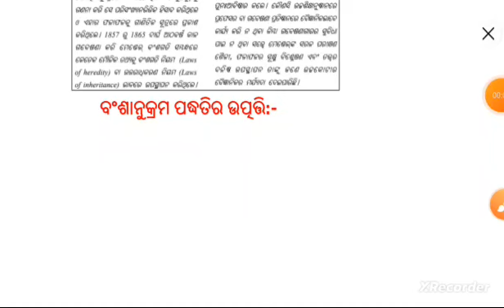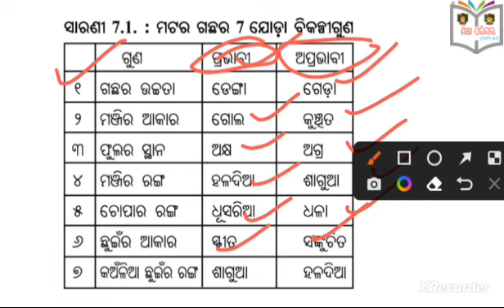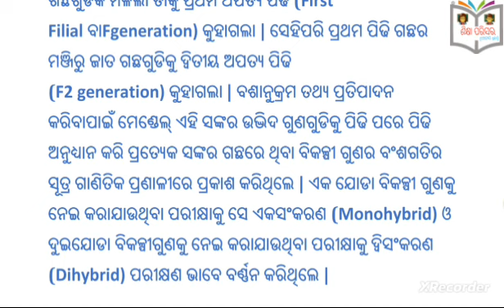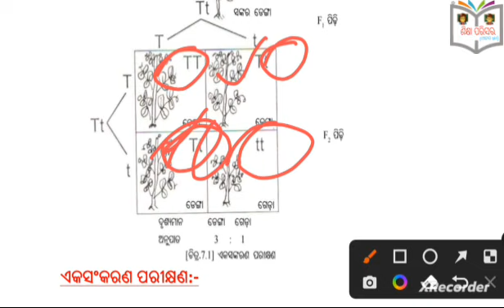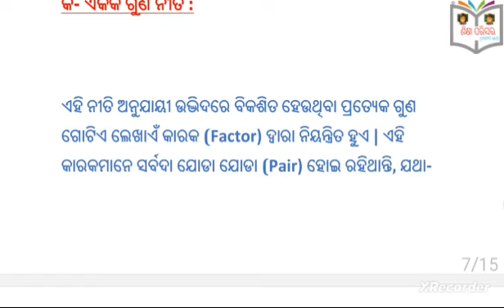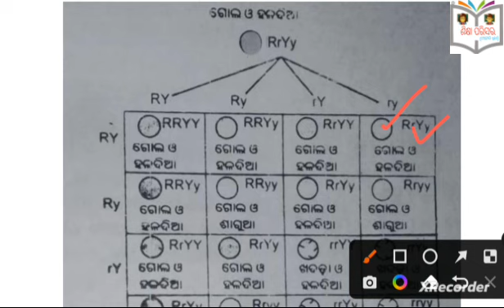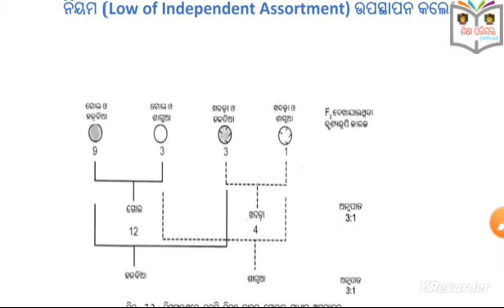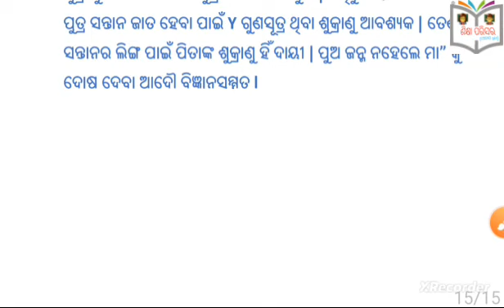ଦଶମ ଶ୍ରେଣୀ ଜୀବ ବିଜ୍ଞାନ ବଂଶାନୁକ୍ରମ ଓ ବିବର୍ତ୍ତନ(Summative-2 syllabus)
✍ଗ୍ରେଗରଙ୍କ ସଂକରଣ ପରୀକ୍ଷାଣ
✍ଏକସଂକରଣ ପରୀକ୍ଷାଣ
✍ଦ୍ଵିସଂକରଣ ପରୀକ୍ଷାଣ
✍ଲିଙ୍ଗ ନିର୍ଦ୍ଧାରଣ (sex Determination)